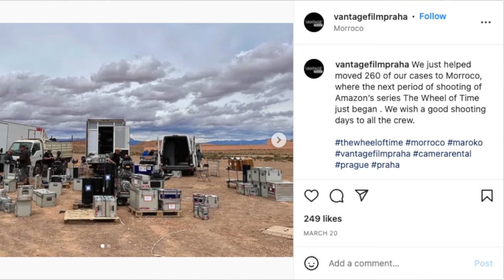Wheel of Time Season 2 News! - Casting & Filming Locations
Join me for the Weekly Wheel of Time News! We'll be looking at some casting possibilities for Season 2 as well as some more information on filming locations that might tell us something important about Season 2!